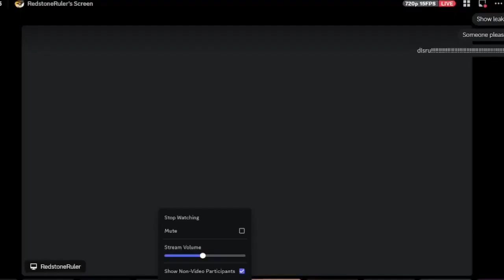Blitz Teaser - Dave and Bambi 3.5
incase bro privates it again!

fnf friday night funkin